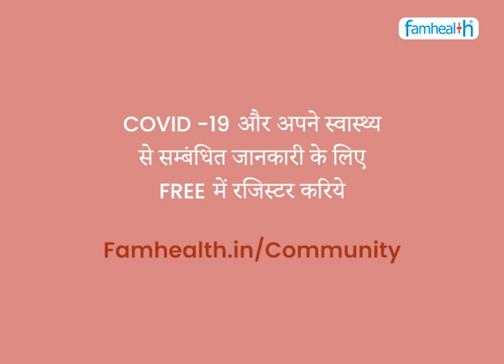Dr. Neharika Malhotra Bora talks about pregnancy during the current Covid-19 pandemic | Part 4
What are the precautions that should be taken during pregnancy at this time of pandemic? Watch this video to know more the important precautions that should be taken.
Does Covid affect pregnancy?

Does COVID-19 cause premature birth?

Do pregnant women with suspected or confirmed COVID-19 need to give birth by caesarean section?

Who is most at risk to the coronavirus disease?
क्या कोविड गर्भावस्था को प्रभावित करता है?

क्या COVID-19 समय से पहले जन्म का कारण बनता है?

क्या गर्भवती या संदिग्ध COVID-19 से पीड़ित महिलाओं को सीज़ेरियन सेक्शन द्वारा जन्म देने की आवश्यकता है?

कोरोनावायरस बीमारी का खतरा सबसे अधिक किसे है?

Health Questions?